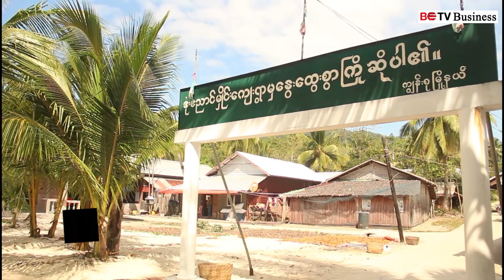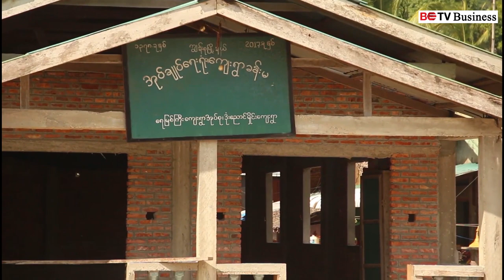ဒုံးကျွန်းပေါ်ရှိ ဒုံးညောင်မှိုင်းကျေးရွာတွင် ရပ်ရွာအခြေပြုခရီးသွားလုပ်ငန်းအား ဇန်နဝါရီလတွင် စတင်မည်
မြိတ်ခရိုင် ဒုံးကျွန်းပေါ်ရှိ ဒုံးညောင်မှိုင်းကျေးရွာတွင် ရပ်ရွာအခြေပြုခရီးသွားလုပ်ငန်းအား ပြည်တွင်းခရီးသွားများဖြင့် ဇန်နဝါရီလတွင် စတင်မည်

မကြာမှီ ဖွင့်လှစ်တော့မယ့် မြိတ်ခရိုင်ထဲက ကျွန်းစုမြို့နယ်၊ ဒုံးကျွန်းပေါ်မှာရှိတဲ့ ဒုံးညောင်မှိုင်း ကျေးရွာမှာ ကျွန်းကို အခြေခံတဲ့ ရပ်ရွာ အခြေပြု ခရီးသွား လုပ်ငန်း (Community Based Tourism- CBT) ကို ဒေသတွင်း ဧည့်သည်တွေ စတင်တော့မှာ ဖြစ်ပါတယ်။ အဲ့ဒီ ရပ်ရွာ အခြေပြု ခရီးသွား လုပ်ငန်းကို ကနဦးတွင် ဒီဇင်ဘာလထဲ ဖွင့်လှစ်ရန် စီစဉ်ခဲ့သော်လည်း အကြောင်း အမျိုးမျိုးကြောင့် ရက်ရွေ့ဆိုင်းခဲ့ရတယ်လို့ မြိတ်ခရိုင် ခရီးသွား လုပ်ငန်းရှင်များ အသင်းက တာဝန်ရှိသူတွေက ပြောဆို လိုက်ပါတယ်။
အဆိုပါ ကျွန်းကို အခြေခံတဲ့ ရပ်ရွာ အခြေပြု ခရီးသွား လုပ်ငန်းကို ၂၀၂၁ ခုနှစ် ဇန်နာဝါရီလ အတွင်းမှာ ဖွင့်လှစ်နိုင်ဖို့ အတွက် ပြီးခဲ့တဲ့ ရက်ပိုင်းက တနင်္သာရီတိုင်းဒေသကြီး ဟိုတယ်နှင့် ခရီးသွား ညွှန်ကြားရေးမှူး ဦးစီးဌာနမှ တာဝန်ရှိသူတွေ၊ ကျွန်းစုမြို့နယ်က အထွေထွေ အုပ်ချုပ်ရေး ဦးစီးဌာနနဲ့ မြိတ်ခရိုင် ခရီးသွား လုပ်ငန်းရှင်များ အသင်းမှ တာဝန်ရှိသူတွေက မြေပြင် ကွင်းဆင်း သွားရောက် စစ်ဆေးခဲ့တာ ဖြစ်ပါတယ်။
အဲဒီ မြိတ်ကျွန်းစုရဲ့ ခရီးသွားလုပ်ငန်းမှာ ကျွန်းကို အခြေပြု ခရီးသွားလုပ်ငန်း ဖြစ်တဲ့ အတွက် ခရီးသွားတွေ အနေနဲ့ သွားတဲ့ အခါ ကျွန်းပေါ်မှာ အပန်းဖြေ စခန်းတွေ တရားဝင် ခွင့်ပြုထားတာ မရှိလို့ ယခင်က ညအိပ်နားနေလို့ မရခဲ့ပေမယ့် အခု နှစ်ကုန်ပိုင်း ဇန်နာဝါရီလထဲမှာ ပထမဆုံး ဖွင့်လှစ်မယ့် ရပ်ရွ‌ာ အေခြေပြု ခရီးသွားလုပ်ငန်း (Community Based Tourism- CBT) ကို ဖွင့်လှစ်လိုက်ပါက ပြည်တွင်း/ ပြည်ပက ခရီးသွားတွေ သွားရောက် အပန်းဖြေ ညအိပ် နားနေနိုင်တော့မှာ ဖြစ်တယ်လို့ တိုင်းဒေသကြီး ဟိုတယ်နှင့် ခရီးသွား ညွှန်ကြားရေးမှူး ဦးစီးဌာနမှ တာဝန်ရှိသူက ပြောပါတယ်။